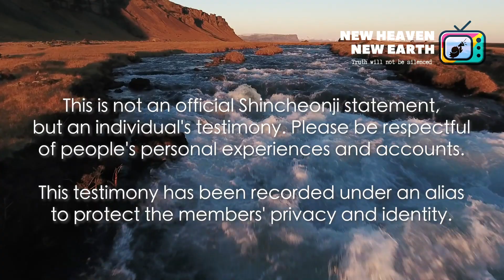IS IT IMPOSSIBLE TO FULLY KNOW GOD? (ESPAÑOL/ENGLISH) 신천지 | SHINCHEONJI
This is NOT an official Shincheonji statement, but an individual's testimony. Please be respectful of people's personal experiences and accounts.

This testimony has been recorded under an alias to protect the members' privacy and identity. Members have faced intense harassment offline and online and have requested to use an alias to protect their identity. The testimonies, however, are completely theirs and true.

Adriana shares her testimony regarding her experience as a member of Shincheonji Church. Listen to her testimony and find out if it is impossible to know God fully.

ABOUT NHNE.TV

NHNE.TV (New Heaven New Earth in Korean is "Shincheonji")

NHNE.TV is NOT an official channel from Shincheonji. This channel is dedicated to sharing the truth, and giving a free space for people to express their experiences and perspectives on Shincheonji. As we share videos that will better explain what Shincheonji Church is about, please watch with an open mind and heart!